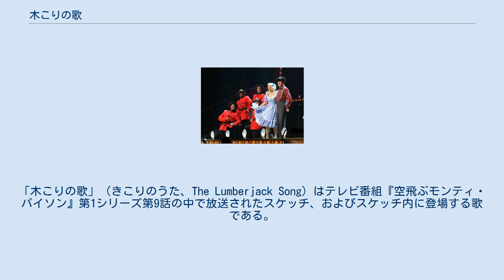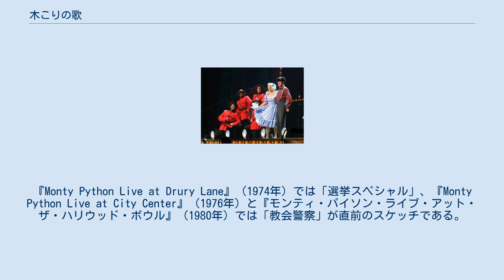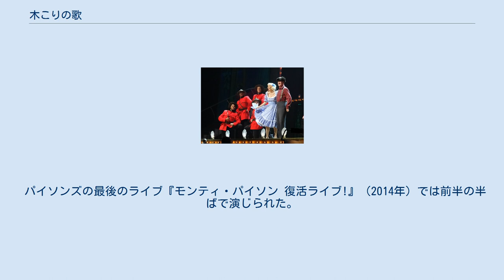木こりの歌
モンティ・パイソン
「木こりの歌」（きこりのうた、The Lumberjack Song）はテレビ番組『空飛ぶモンティ・パイソン』第1シリーズ第9話の中で放送されたスケッチ、およびスケッチ内に登場する歌である。
その後、モンティ・パイソンにより何度も使用されていて（テレビ、映画、舞台とLP）、またその都度違う始まり方であり内容は若干違う。
 歌としての「木こりの歌」はモンティ・パイソンのメンバーであるテリー・ジョーンズとマイケル・ペイリンにより作詞され、音楽家のフレッド・トムリンソンにより作曲されている。
 共通のテーマは男役（マイケル・ペイリン）が彼の仕事に満足できず、「僕はこの仕事はしたくなかったんだ。僕は…木こりになりたかったんだ!」と打ち明ける。
そして彼は熱狂的に木こりの生活の素晴らしさを伝えようとする。
「木々を飛び越え…」など。
 それから彼は着ていたシャツを脱ぎ、赤いフランネルの木こりらしいシャツを露にする。
そしてステージ背景に松の森が出現、木こりである事の素晴らしさについて歌いはじめる。
なんとカナダの騎馬警察の装いをした男性の歌い手の集団（モンティ・パイソンのメンバーの他、パイソンズと頻繁に仕事をした合唱グループで、曲の作曲者であるトムリンソン率いる「フレッド・トムリンソン・シンガーズ」も参加している）のバックコーラスまで登場。
 歌が続くに従って、最初はまともな木こりを歌っていたが、興奮してきた木こりは段々と女装趣味を露呈してくる（「女装して夜のバーをうろつく」、「ハイヒール、サスペンダーにブラつけて」、など）。
騎馬警察隊を困惑させ、ついにはかれらは愛想を尽かして退場してしまう。
 TV版『空飛ぶモンティパイソン』のスケッチにおける歌詞では、男は母親に憧れて女装を行っているが、その後のモンティ・パイソンによる映画や舞台での歌詞では、ゲイの父親に憧れて女装を行う、という歌詞へと変遷している。
スケッチの続きでは、そのスケッチに激怒した男が「知り合いの木こりにはその手の趣味はそんなにいない」、と抗議文を送っている）。
モンティ・パイソンでは「ゲイ」がよく語られる（ゲイの軍人、裁判官、サッカー選手など）。
 そのテンポの良さと、歌詞の面白さからモンティ・パイソンが歌った歌のなかでも取り分け有名になった。
『空飛ぶモンティ・パイソン ドイツ版』でペイリンはこの曲をドイツ語で歌唱している（騎馬警察はオーストリア国境警察に変更され、木こりのあこがれの対象も母ではなくヴァルター叔父さんである）。
尚ここで歌われるのは、ドイツ民謡風にアレンジがされたものである。
映画『モンティ・パイソン・アンド・ナウ』では「死んだオウム」の店員が木こりになった。
 ライブでもラストを飾る曲として定番となっているが、ハリウッド・ボウル公演のように、ペイリンではなくエリック・アイドルが木こりを演じているバージョンも存在する。
『Monty Python Live at Drury Lane』（1974年）では「選挙スペシャル」、『Monty Python Live at City Center』（1976年）と『モンティ・パイソン・ライブ・アット・ザ・ハリウッド・ボウル』（1980年）では「教会警察」が直前のスケッチである。
 最近では、元ビートルズのメンバー、ジョージ・ハリスンの一周忌追悼コンサート「コンサート・フォー・ジョージ」（2002年）で同曲をペイリンが披露している。
同コンサートでは、バックコーラスの森林警備隊役でパイソンズの他アメリカ人俳優のトム・ハンクスが一日限りの特別メンバーとして参加している。
 『ライフ・オブ・ブライアン』を元にしたコメディオペラ『ノット・ザ・メシア』（2009年）のラストでも、物語とは関係なく演じられた。
ピラト総督役のペイリンが突然服を脱ぎすてこの曲を歌った。
 パイソンズの最後のライブ『モンティ・パイソン 復活ライブ!』（2014年）では前半の半ばで演じられた。
直前のスケッチは「職業カウンセラー」である。